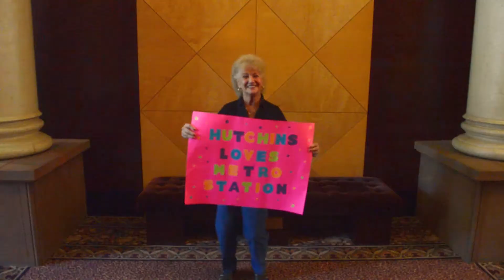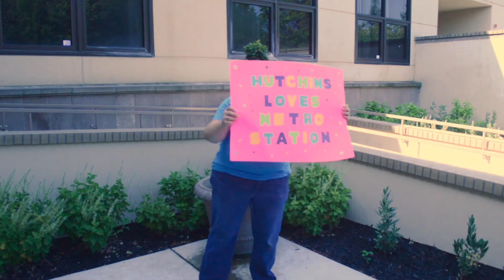Hutchins Street Square Metro Station Promo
This is a promotional video I edited for the folks at Hutchins Street Square in Lodi for the upcoming Metro Station show on September 21st 2017.

Song ft. Shake It by Metro Station

I do not owe the right to the music.